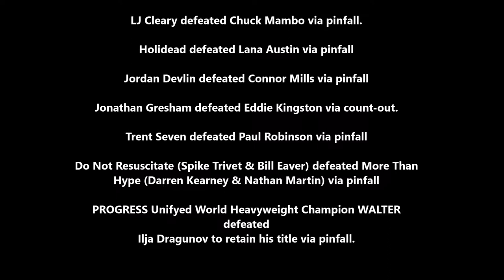On The Road Vlog Progress Wrestling Manchester Entertaining Friends July 2019